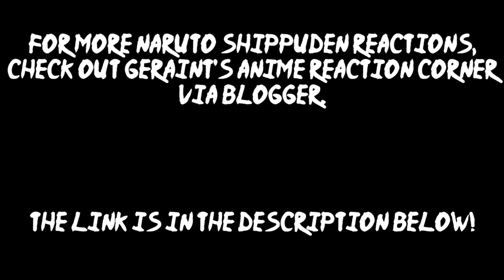No Way! - Naruto Shippuden Episode 175 Reaction *CLIP* | Geraint Lewis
Highlight from one of today's Naruto Shippuden episode reactions exclusively on my Anime Reaction Corner blog. Taken from episode 175 of the fan favourite anime, this focuses on Kabuto restoring life to the Hidden Leaf Village, and to my delight, he even revived Kakashi Sensei! How delightful was that!?

Catch new reactions on Naruto Shippuden 4 times a day on Geraint's Anime Reaction Corner via Blogger!